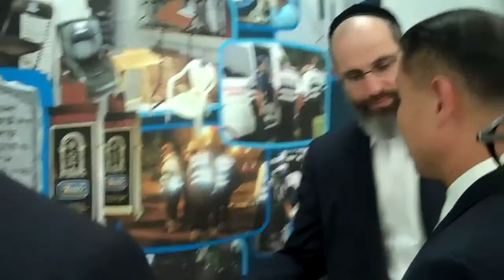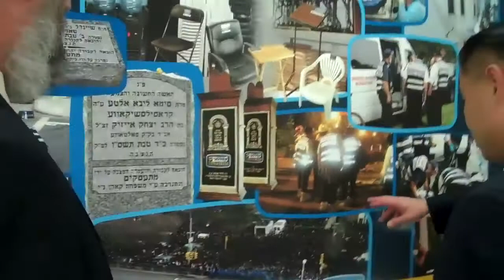NYC COMPTROLLER JOHN LIU VISITS MISASKIM H.Q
BROOKLYN,NY